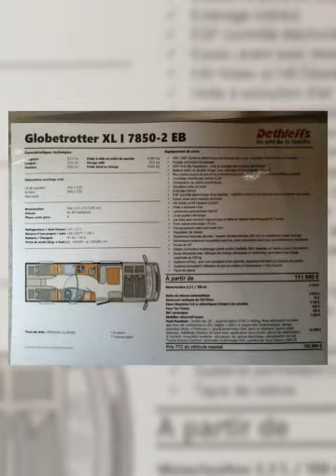DETHLEFFS XLI 2020 PL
en présentation par image, découvrez ce magnifique camping-car poids lourd de chez Dethleffs, constructeur Allemand depuis 1931. La qualité et le savoir faire de ce constructeur est reconnu dans l'Europe entière! @allocampingcar @campingcar @Dethleffs @ampingcarsdelouest